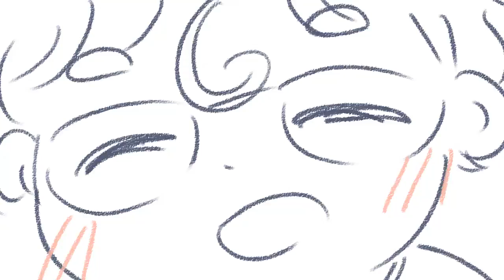everyone loves scarra - lilypichu